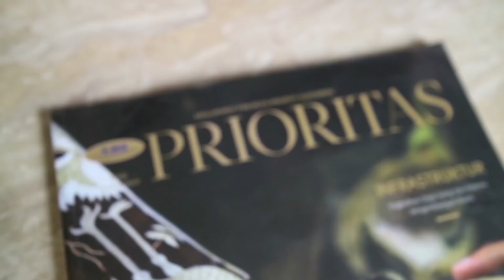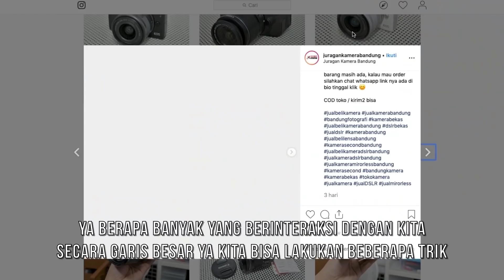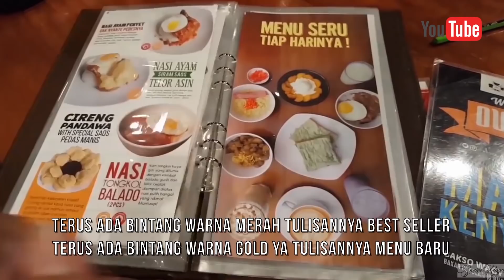5 Postingan Yang Membuat Engagement Akun Sosmed Anda Membesar! (PART 1) (Video Teknik Jualan)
Apa saja postingan yang dapat membuat Engagement akun Sosmed kita membesar? Tips-tips apa saja yang perlu dilakukan untuk menaikkan tingkat Engagement?

Simak jawabannya pada video berikut ini! (Part 1)

Sejuta Pengusaha adalah chanel yang dibuat oleh Andika Putra (@andikakusumah) dan Jafrial (@jafrial) dengan tujuan berbagi banyak hal kepada generasi millenial pada khususnya dan masyarakat Indonesia pada umumnya.

Misi kami adalah mencetak Sejuta Pengusaha di tahun 2030.

Yuk dapatkan konten seputar Tips Bisnis, Motivasi, Life Wisdom dan Success Story di chanel Sejuta Pengusaha.

Jangan lupa bagikan video kami dan browse puluhan video yang telah kami buat untuk Anda.

Salam Sejuta Pengusaha !!